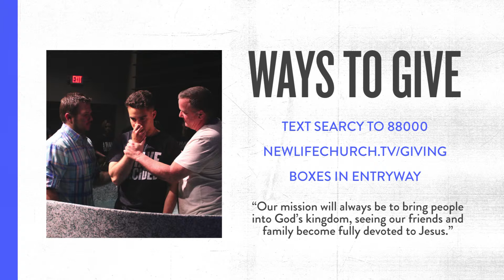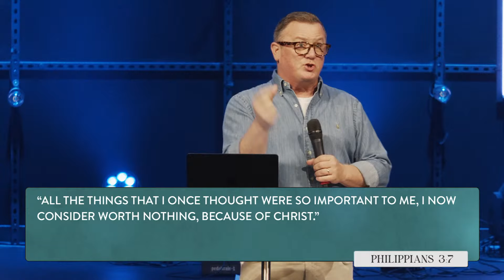Phillipians: Week 3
Mailing Address: 2851 West Beebe-Capps Expy, Searcy, AR 72143